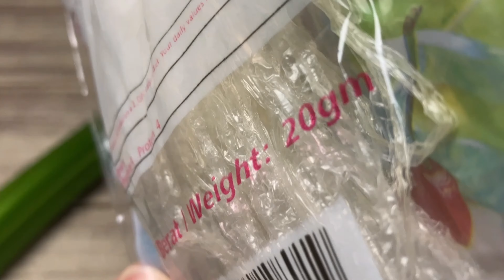古早味燕菜 | 用燕菜条来做的 | 不管怎么吃都是回味无穷 | Traditional Agar agar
现在大多数的燕菜都是用燕菜粉来做了，所以没有古早味燕菜的味道。
今天我们用燕菜条来做的传统燕菜，有一种独特的味道，不管怎么吃都是哪么回味无穷！

Most of the agar-agar now is made with agar-agar powder, so it doesn't have the taste of traditional agar-agar.
Today, the traditional agar-agar we make with agar-agar strips has a unique traditional taste, and no matter how you eat it, it will be unforgettable!

▶️ Ingredients 材料:
Agar agar strips 燕菜条 12g
Water 清水 1000ml
Brown sugar pieces 冰片糖 2pcs (200g)
Pandan leaves 班兰叶 4 pcs